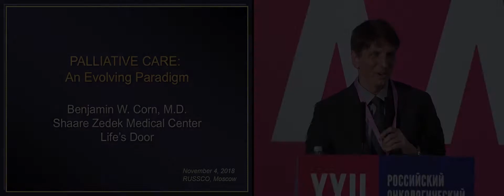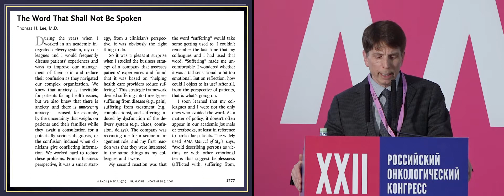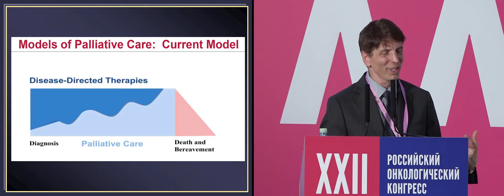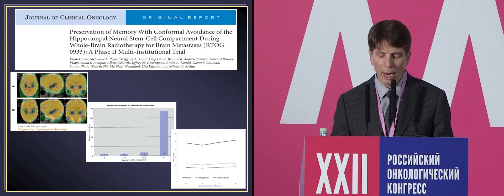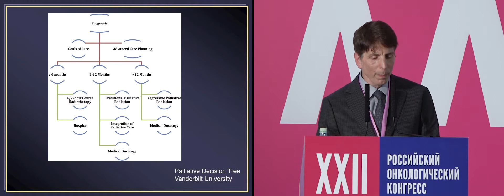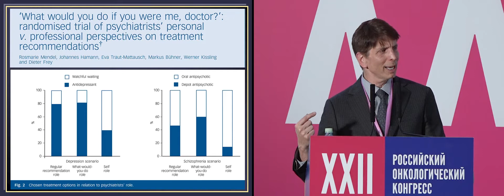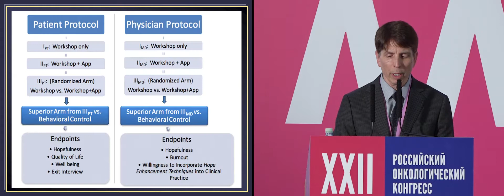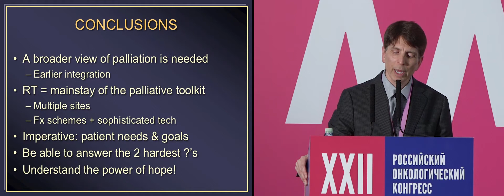Роль лучевой терапии для некурабельных онкобольных: надежда должна умирать последней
Роль лучевой терапии для некурабельных онкологических больных: надежда должна умирать последней
проф. Benjamin Corn, Tel Aviv University School of Medicine, Израиль (ASTRO)